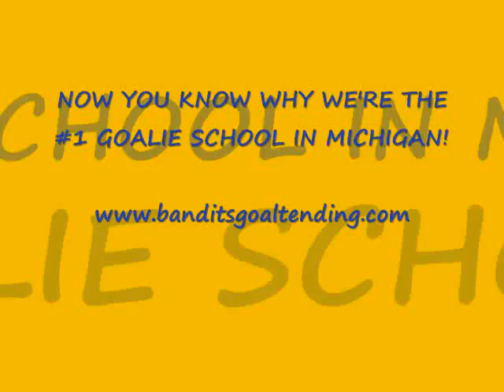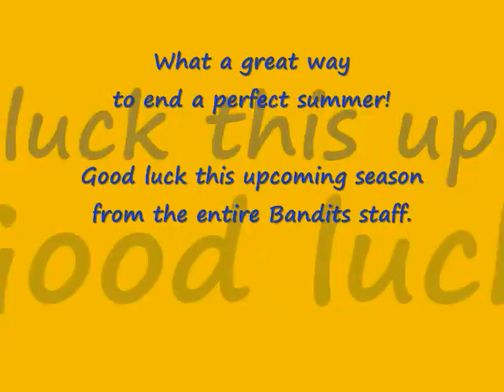Bandits Goalie School - 2009 Pro Elite Camp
14 elite level goalies battled it out for 5 grueling days on and off the ice at Bandits 2009 Pro Elite camp. Great camp, great goalies and most of all, GREAT SAVES!